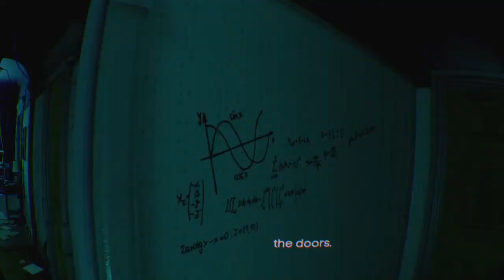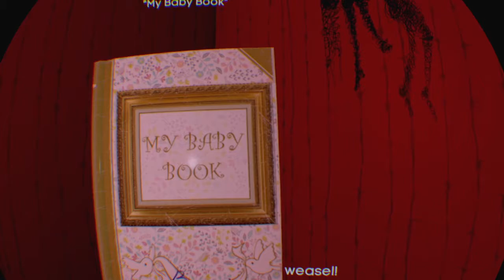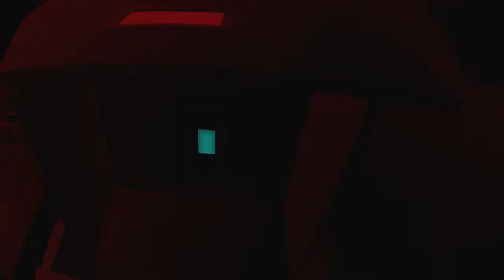Well, It's Getting Very Strange Around Here | Transference PSVR Part 2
Part two of Transference gameplay series. More puzzles and spooks! Wait, why is everything upside down?

Intro/Outro:
Canon 600D + EF-S 18–55mm IS
OnePlus 6
GPU: Gigabyte GeForce GTX 970 Windforce 3X OC 4GB
BenQ GW2765HT 2K QHD (2560x1440)
CPU: Ryzen 7 2700x
Blue Yeti
Sometimes also:
HTC Vive (1680 x 1050) 60Hz
PS4 Pro